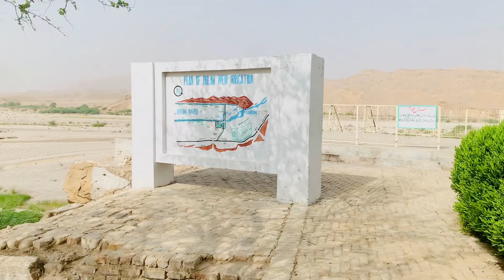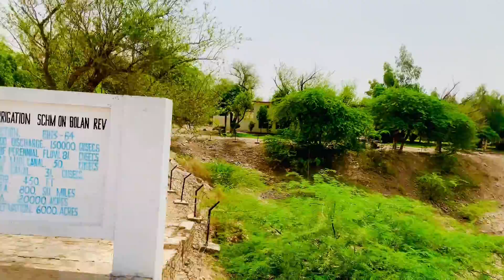HISTORICAL KHAN OF KALAT / BOLAN BALOCHISTAN VLOGS /